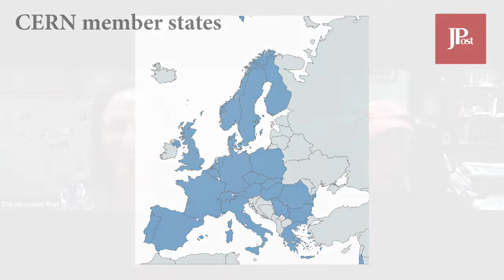Meet the first Israeli scientist to serve as president of the CERN council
JPost One-on-One Zoomcast, Episode 36: Maayan Hoffman and Prof. Eliezer Rabinovici of the Hebrew University of Jerusalem: What is the universe made of and how did it start?